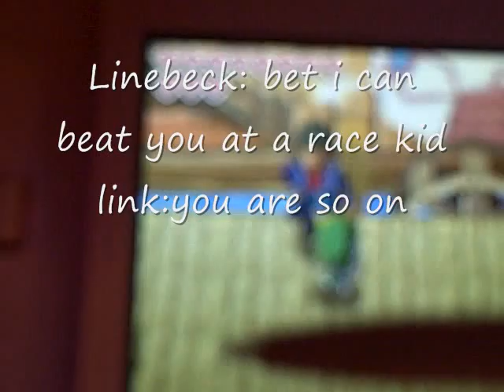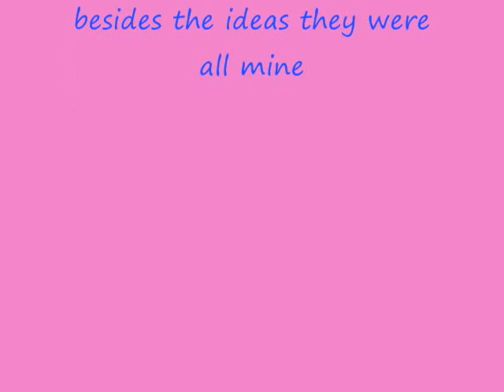Tetra looks at Link's Doodles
Well Tetra looks at Link's private book of doodles,Linebeck and Link have a race, and more. I dont own the pics they are from google and the songs are ghost busters by ray parker jr,lollipop and doctor jones by aqua,and papercut by lincoln park. i know the songs are dumb i was just looking through my internet files for random songs and i found them. thanks for watching! by the way some of it is blurry cause i was trying to video tape my ds and it got kinda blurry